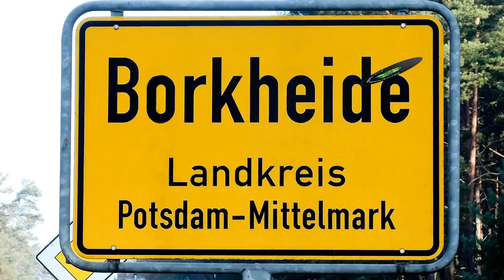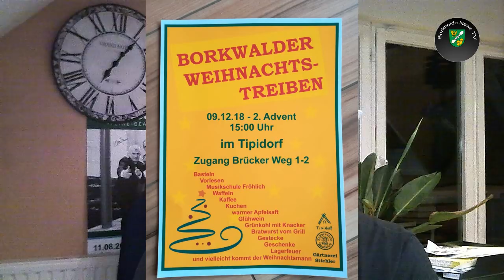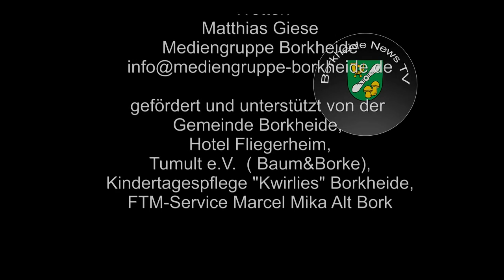Borkheide News TV vom 03.12.2018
Informationen der Woche aus Borkheide: Kwirlies basteln Adventsgestecke; Tipidorf macht Weihnachtstreiben; Waldbad vor dem traditionellen Weihnachtsmarkt; Make Borkheide Great again, die Letzte; B2B ist auf der Zielgeraden; BSV 90 rettet einen Punkt und sucht Schiedrichter; und Matze sagt Regen voraus